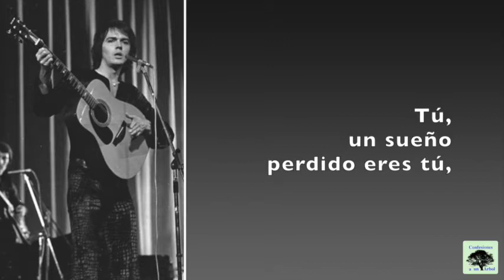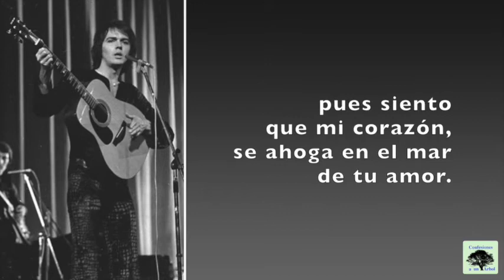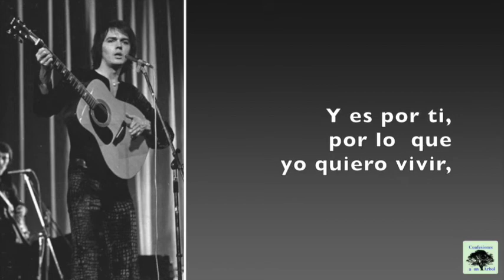Perdóname - Junior (1973) CON LETRA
Bella canción "Perdóname" interpretada por Junior. Tema grabado en 1973.
LETRA:
Tú,
un sueño perdido eres tú,
te busco en un mundo azul,
mi cumbre de amor eres tú.

Yo,
soy sólo un atardecer,
que envuelto en tu cielo mujer
se muere igual que ayer.

Y es por ti,
por lo que yo quiero vivir,
no importa si piensas de mí
que no te puedo comprender.

Perdóname
por todo lo extraño que soy,
quisiera decirte hoy
que sueño poderte alcanzar.

No,
tan sólo es una ilusión,
pues siento que mi corazón,
se ahoga en el mar de tu amor.

Perdóname
quisiera decirte hoy
mi sueño es poderte alcanzar.